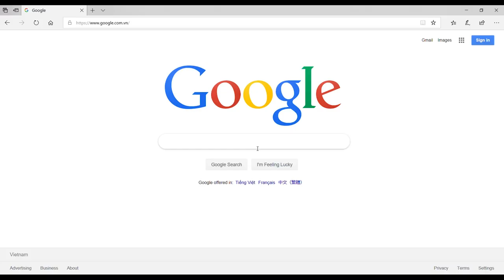Review của học viên về khóa học Tiếng Nhật Online Dũng Mori